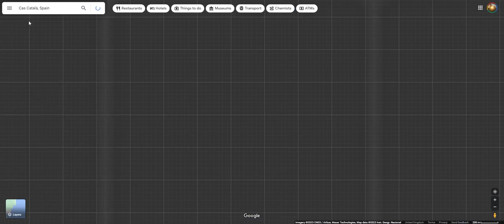UnDaoDu on Aquatic Ape Theory's - Easter Island Ape Hypothesis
"I can see two possible future scenarios for the Aquatic Ape Theory. The first scenario is that the old anthropological paradigm continues to be intact, and then is the aquatic ape doomed to remain anonymous. The other scenario is that someone formulates a completely new paradigm where human beings are seen as environmental specialists rather than environmental generalists. Only then will the Aquatic Ape Theory get an essential role in the explanation of human evolution." Marc Verhaegen, The Aquatic Ape Theory: Evidence and a possible scenario

What does the Aquatic Ape Theory’s addendum Easter Island Ape Hypothesis (EIAH) theorize?

It theorizes a Hominidae subfamily settled on a series of islands located southeast of Socotra in the Gulf of Aden, which, according to a 2019 geological survey, are now just 40m under water. 15 Ma years ago, these islands were all connected to the Horn of Africa. Over time, as sea levels rose and the Indian Sea shelf pushed towards Africa, these islands became what I have named the Urobora Isles, trapping the Hominoidea that would eventually evolve into Kadabba Urobora.

The Messinian Salinity Crisis (MSC) (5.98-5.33 Ma), lowered the Red Sea and the Gulf of Aden by 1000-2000m — not only reconnecting Socotra Isles to the Horn peninsula it also exposed 100s of kilometers of the sea bed for Kabadda of Urobora to forage on, becoming hominid seafood experts for the next 660k years.

Around 5.3 Ma the catastrophic Zanclean flood broke through the straits of Gibraltar pouring 2,500 km3 of the Atlantic Ocean in 12 days into the Mediterranean basin that had been emptied of much of its water for over 250 thousand years. A massive flood 100s of meters high went barreling down the Red Sea and the Gulf of Aden smacking into Socotra and Horn - ending the Kadabba seafood buffet and cutting off the Urobora islands once again. Kadabba Africana — those who returned to the African coast during or after their 600K years (5.9 t0 5.33 Ma) MSC seafood buffet ended, would go on to become bonobos/chimps and gorillas. Those Kadabba trapped on Africa’s Easter Island Apes Isls I call Urabora became the Kadabba Urobora, and it is these hominids that would evolve into H. habilis — entering Africa via Socotra via the shallow waters that connected the Horn.